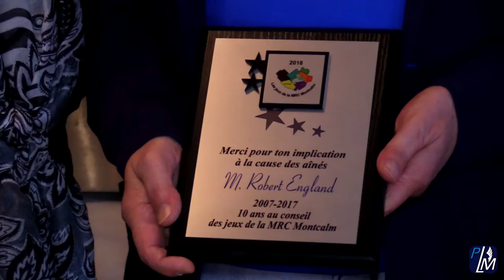M. Robert England honoré pour ses 10 ans de bénévolat aux «Jeux de la MRC Montcalm»